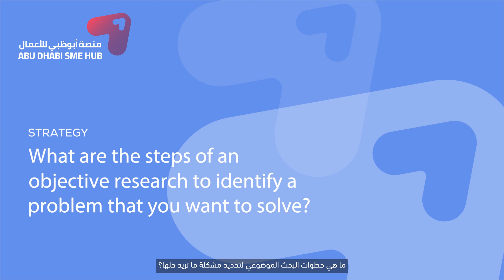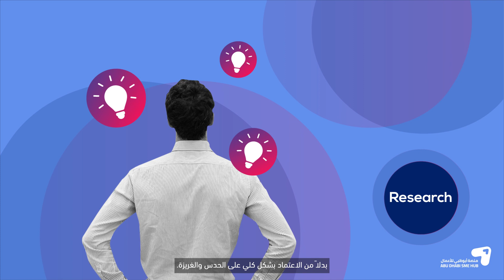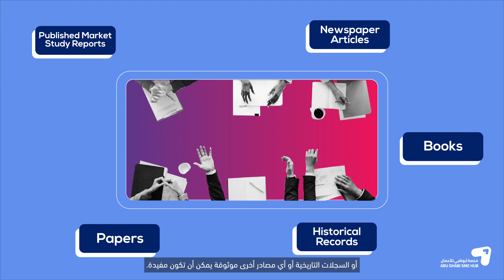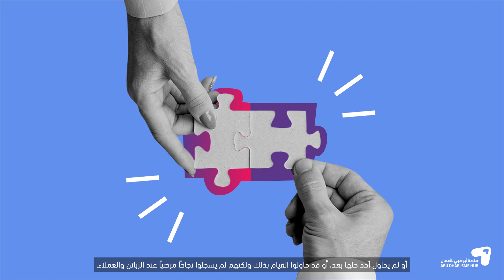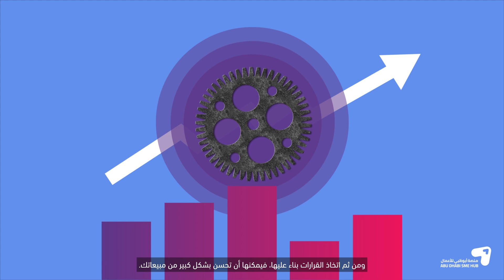Identify a problem: What are the steps of an objective research?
At its core, research is an attempt to answer a question, such as “How do I get users to flock to my app for downloads/paid subscriptions?” or “How do I get users not to churn (uninstall)/unsubscribe to my app?”.

When you know how to properly do research, it’s much easier to answer such questions effectively, rather than proceed purely on gut feeling.

Find out in this video how you can identify a problem that you want to solve by following the rigorous steps of objective researching.